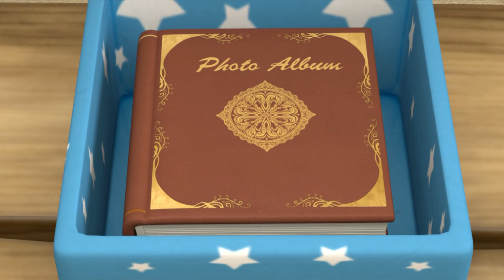뽀로로 VS 타요 이야기 | 7화 친구의 마음을 생각해요 | 해리의 캐릭터 대 캐릭터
친구가 어떤 생각을 하고 있는지 생각해본 적있나요? 오늘은 서로다른 '친구의 마음'에 대한 이야기를 들려주려고 해요!
먼저 요리왕 루피! 과연 루피는 요리를 해주는 것만 좋아하는 친구일까요?!
그리고 시골 버스들! 타요의 말처럼 과연 도시보다 시골 운행이 편할 걸까요?!